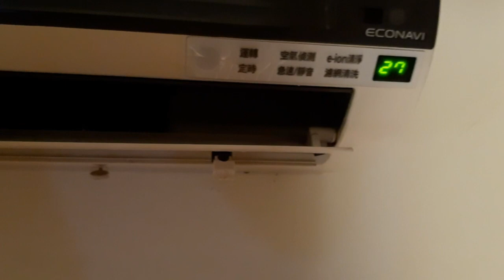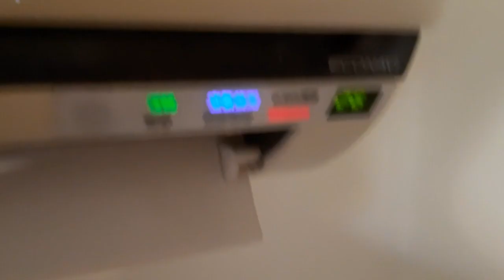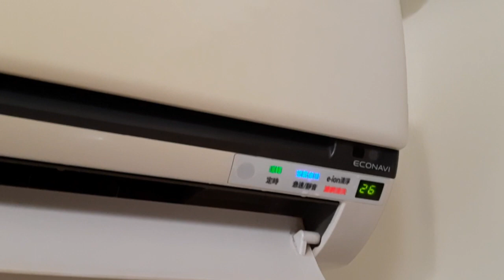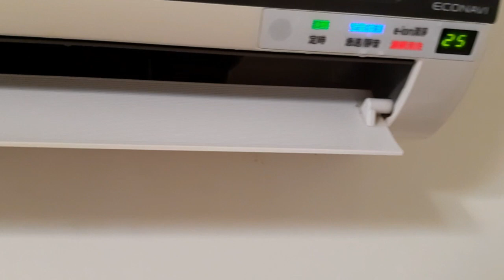國際牌冷氣機滴水如何處理?